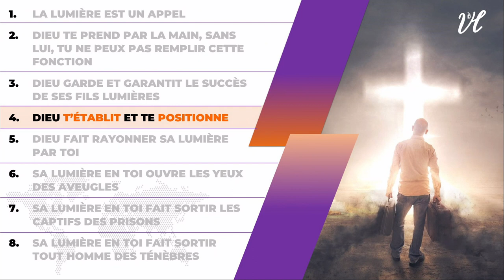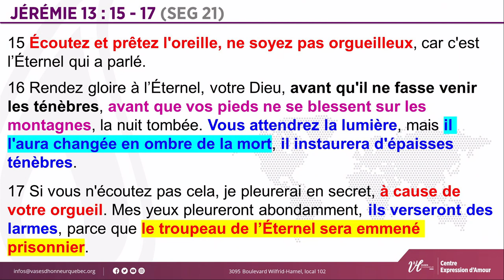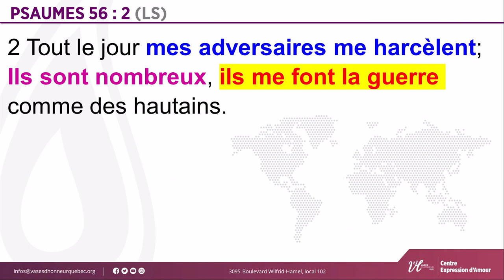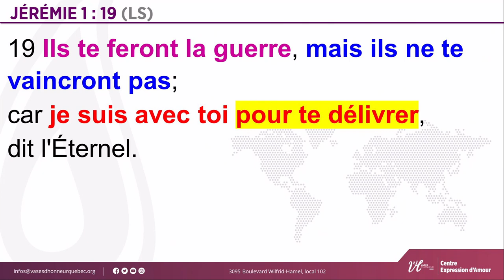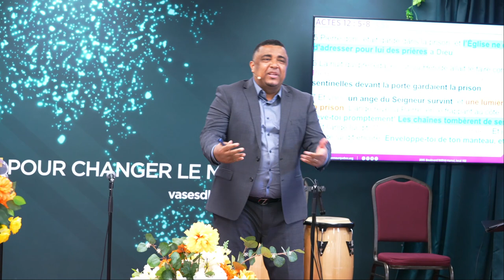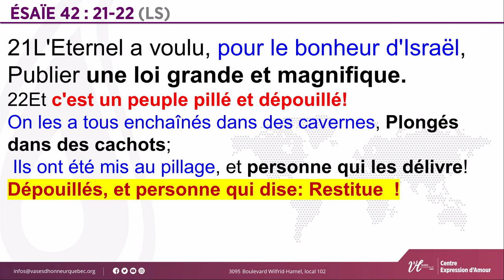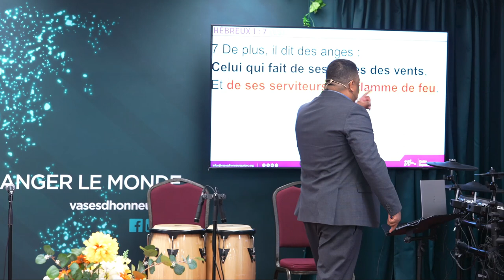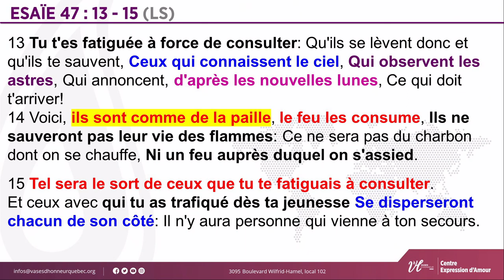Supernatural Sunday | Utile ou Inutile?: Être une lumière pour le monde | Pst Lorenzo C. (Message)